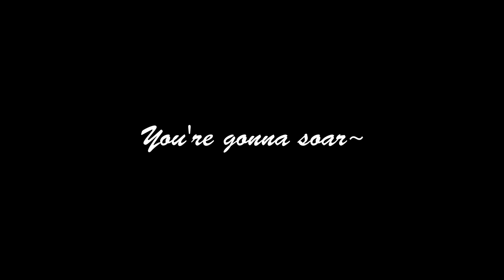Prove It |Animated Short| .: STATE FINALIST :.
*Y'all I love ya, but this is a film I wrote no story for for a grade in a high school class. I uploaded it in order to preserve it for a later date to show myself and others how much I've grown story wise, character design wise, and so on. Thank you, I guess for your critiques, but I know she touched the rock (at time stamp) and I know its cliche and I know there are a thousand holes. But this video meant alot to me in what I learned and how far I've grown since then. I hate turning off comments, but it's just a lil draining to see off comments about holes I know filling my inbox, and "who'd she fuck" comments over a minor through most of the video. I understand some of my discomfort is unwarranted and due to a biased love for the character and nuetral liking of this video, but its enough that I don't really want to see it. Thank you everyone for your support and kindness, and everyone who reminds me where I was a doofus with no education of story building. *

Yike I'm Dying. I had to spit this outta no where in three months. So! Because of that! Yes this animation has a ton of bugs and is choppy. It's not as fluid as I like to animate, which is super unfortunate, but hey. I'm done and I'm dead. Thanks to everyone who helped me out with this project!! Especially Ara for being so patient with me!!

So this is for UIL, a competition where I'm probably not going to get a scholarship or a whole lot of recognition, but I'm competitive and I want to try. Depending on how far I get, I'll be sure to update this to say how far I got. I'm not particularly proud of this and wish I could of fleshed the story out more, but hey, what can you do right?

If you have any questions my description doesn't answer, ask me in the comments and I'll be sure to add that! But for now:

COMMON Q/A:

A) I use a Wacom Intuos (pen & touch medium)

Q) What computer do you use?
A) A desktop computer that my dad gave me, he and his brother made i his freshman year of college, so it's old but still running like a boss.

A) I usually animate with Adobe Animate and edit with Adobe Premier. Extra backgrounds are made in Paint Tool Sai.

A) Yes yes but remember this is a student film. I had to use the resources given to me and what the rules allowed.

Q) That's not a unicorn, she doesn't have a horn!!
A) Yes that's the point you, thank you for further proving my point that people are discriminated and judged based off their appearance rather than who they are and their personality. I don't see you walking up to people born with birth-defects, crippled, or limbless and saying "Haha that's not a person! HA!" Now although this differs in this case cause she isn't a human, and is fictional, stories are meant to symbolize grander problems, in unfortunately a short amount of time. Alot of people feel they are treated differently for problems that make them differ from the norm. We unfortunately are seeing that today with race, gender, and sexuality. And although this is a grander explanation to a dumb Youtube comment jab, its something. So if you feel its rude to liken a fictional unicorn to a human, then imagine a horse. A horse is still it's combined parents breed even if their are changes in it. Obviously a unicorn without a horn is more jarring, but in this universe unicorns have different constitutions, body type, tail type, and civilization.

So though this is a long explanation and oddly a social conversation topic, it's an important thing to keep in mind when you are analyzing the world around you and also the films you watch. NOT because of a dumb Youtube video on a dumb site, but because the world is constantly differing in opinion and you have to listen to every side and understand to build your own outlook. Films are such an amazing source of media our kind has created, entertainment that also hits home in emotional (Pixar) or political way.

Man oh man I got myself onto a fun little ramble, I REALLY enjoy films and philosophy heck me

Q) Why is her kid a Pegasus? How does that work?
A) Scientifically? Not at all, unless some wild mystical mutation in their world sprung up thanks to her father and Zita. The point is that people shouldn't be judged based off not fitting the norm, but their personality and how amazing they can be in their unique way. Appreciate the story as it is.

Q) But she touched the rock tho
A) She didnt touch it to actually move it tho, she was scoping it out. It's along the lines of she can't push it with her body you feel? The rule was made with the strong unicorns in mind who think pushing it is a way around magic. But see that? That took a bit to explain. I had only 2:30 to say everything, so shh its a short, stupid little animation about a cliche protagonist. But congrats filmcritic666 you have bested me